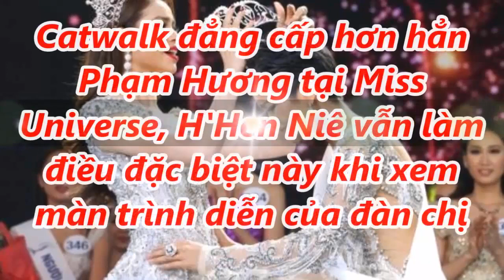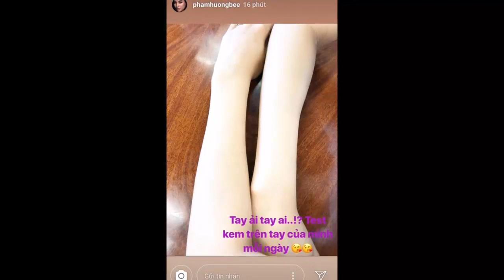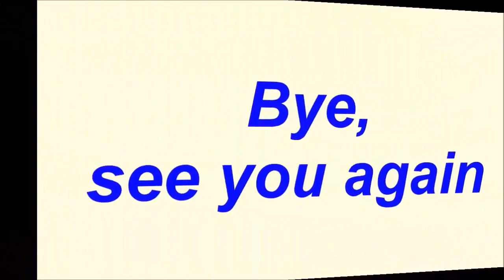✅Catwalk đẳng cấp hơn hẳn Phạm Hương, H'Hen Niê vẫn làm điều đặc biệt này |TIN TỨC 24H TV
- Bản tin thời sự:
- Bản tin nóng:
- Bản tin văn hóa:
- Bảntingiađình:
- Tâm sự tình yêu đôi lứa:
- Xuân Bắc:
- U23 Việt Nam: